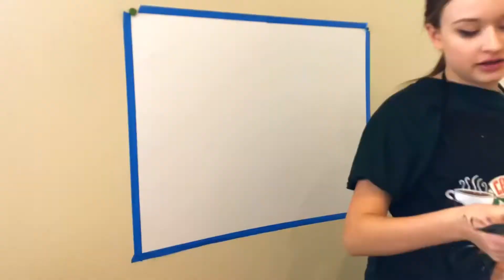Llamas with Hats 4 Stuffed Animal Edition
All you do is kill people, Carl 🙄

Lol this took me all day